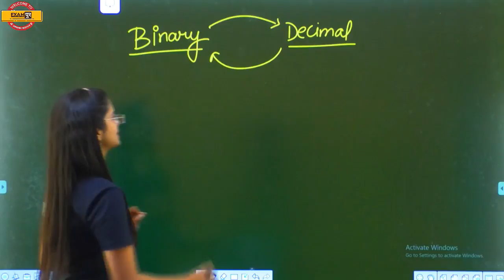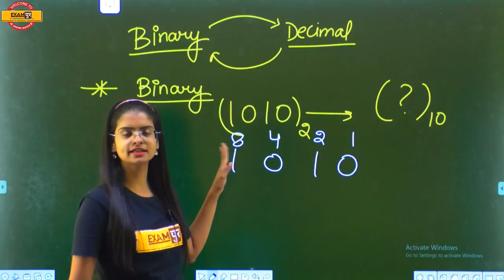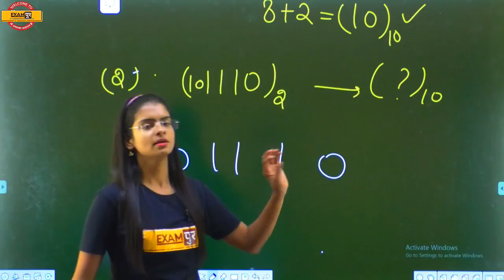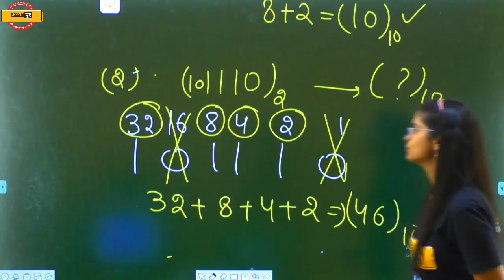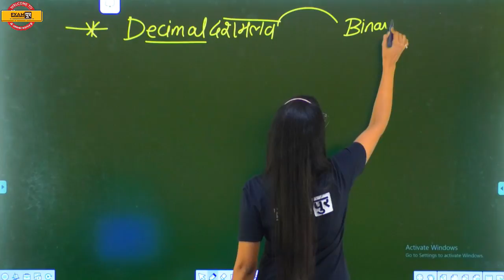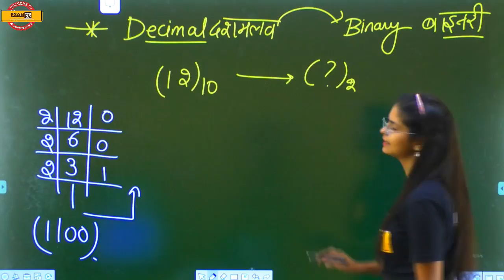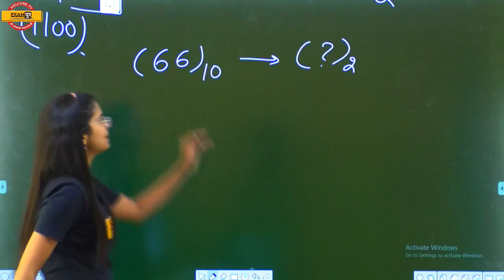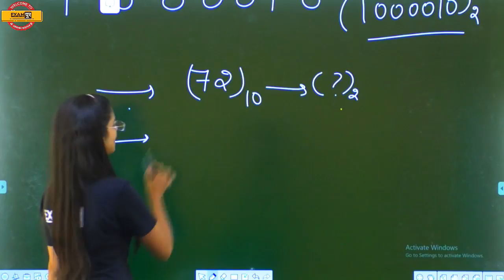Examपुर Tricks And Concepts || Computer || By Preeti ma'am |Binary number|| Short Tricks